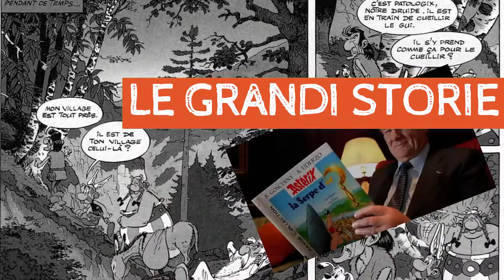2020 LSB ESSENZIALI TRAILER